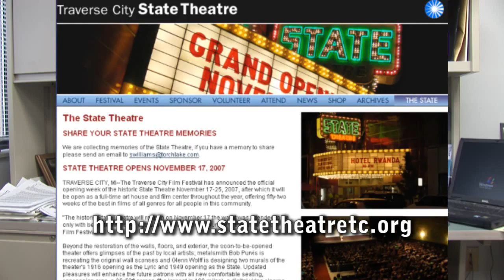State Theatre: An Inconvenient Trailer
Played at the State Theatre grand opening, and several times thereafter.  Directed by Lars Kelto.  Starring Sarna Salzman, Michael Kania, Rick Korndorfer, Mike Smith, Matt Hansen, Alicia Spinniken, Lindsay Stewart-Stassen, Chelsea Wojes.  Appearances by Rob Douglas, Travis Fink, Kevin Webber, Jason Storms, Chris Horvath, Diana Morgan, Keith Firstenberg, Lauren Ragan, Megan Kelto, Jeff Curtis, Kelly Curtis.